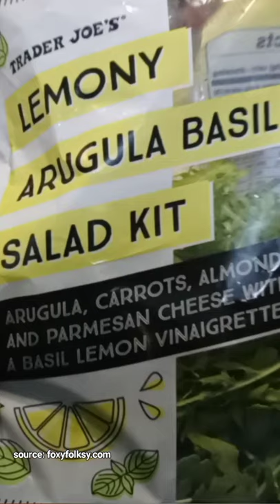How to make Gnocchi with potato flakes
how to make gnocchi from box potatoes. Can it be done? I think so.

Recipe
1c potato flakes
1 c boiling water
1 egg
salt and pepper
1 1/4 c flour